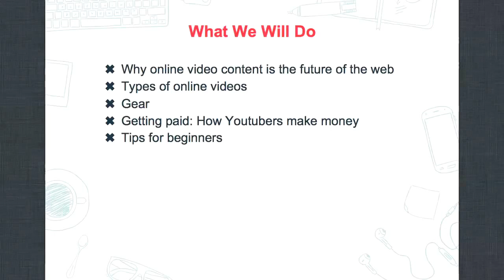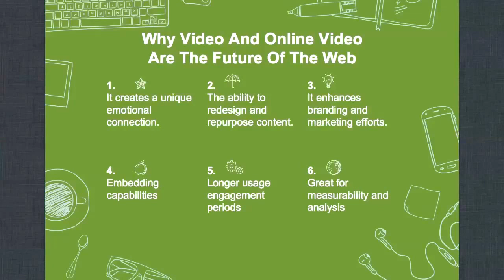Social Media Week, Lagos: Vlogging101 Masterclass - Part 1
Vlogging 101: Lights, Camera, Action!
Part 1 of my Vlogging Masterclass at Social Media Week Lagos, 2016.